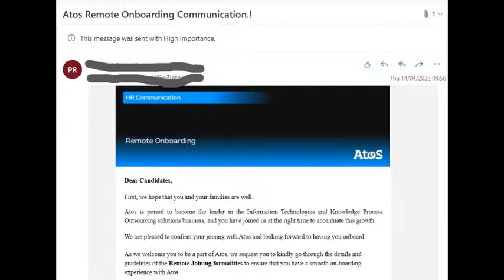atos||syntel doj information mail